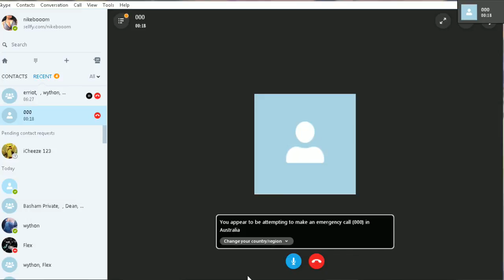◆ 000 ◆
✘ Texture Pack ◆ Skype

✘Like Goal ◆ 100000 for 000

✘ Recording Software ◆ Action 120FPS / OBS 120FPS

✘ Rendering Software ◆ Sony Vegas Pro 13

✘ Keyboard ◆ Blackwidow Chroma Tournament Edition

✘ Headset ◆ HyperX Cloud Pro